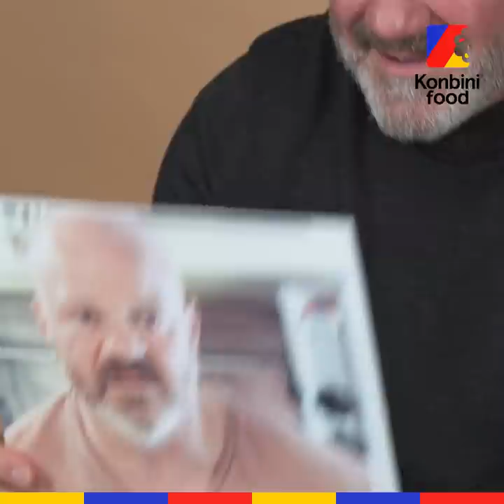Phillipe Etchebest ou le chef qui a le plus de memes | Interview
On a demandé à Philippe Etchebest de réagir aux images iconiques de lui-même qui tournent sur Internet. Et il s'est plutôt bien prêté au jeu... enfin... à sa façon.